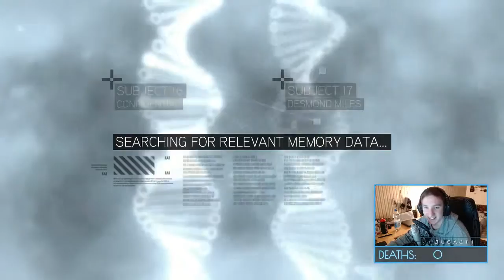ASSASSIN'S CREED II - Episode 1 - Desmond | Jugachi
Publisher: Ubisoft
Genre: action-adventure
Release date: November 19, 2009